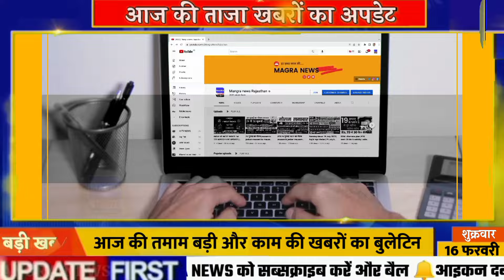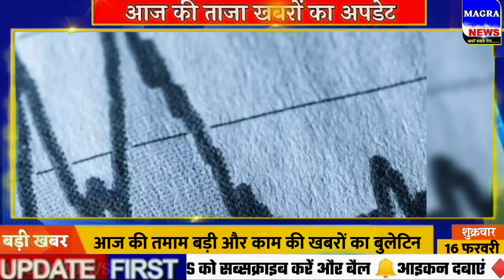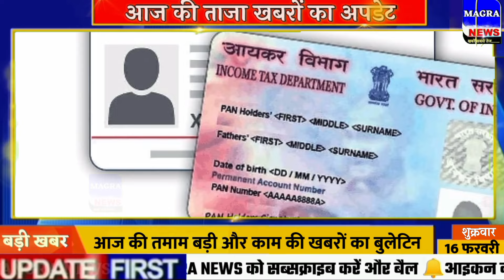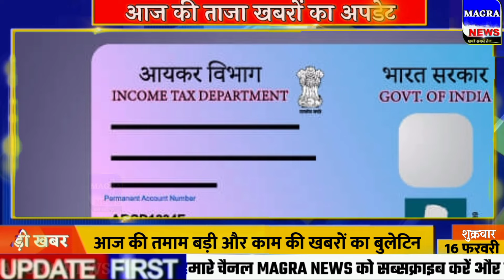Aaj ke mukhya samachar 16 February 2024 | aaj ka taaja khabar | Today Breaking news, Loksabha Chunav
oday Breaking News 16 February 2024 DLS NEWS

16 February 2024 today breaking news dls news BREAKING news
Today Breaking News ! आज 16 फरवरी 2024 के मुख्य समाचार बड़ी खबरें किसान आंदोलन दिल्ली modi news
16 February 2024 today breaking news dls news BREAKING news
Hindi News | Speed News | FATAFAT NEWS | Today's Top Headlines | 16 February 2024 | Breaking News | Latest News: | आज की बड़ी खबरें | Aaj Ki Taaza Khabar

Today Breaking News 16 February 2024 आज के मुख्य समाचार बड़ी खबरें भारत Omicron Delta+ Weather News
Today Breaking News आज 16 फरवरी 2024 के मुख्य समाचार ताजा खबरें taja khabre taja samachar sarkari khabre किसान बिल PM Modi news GST sbi petrol gas Jio 16 February 2024 aaj ki news मुख्य समाचार बडी़ खबरें kisan andolan live आज के मुख्य समाचार आज का मौसम Today_breaking_news kisan khabar भारत बंद News Headlines आज की ताजा ख़बरें Nonstop News बड़ी खबरें Weather News trending news aaj tak live modi Rajasthan election 2024 IPL 2024 BageshwarDham

16 फरवरी 2024 आज की बड़ी खबरें | देश के मुख्य समाचार 16 February 2024 taza khabre PM

Nonstop News ! आज 16 फरवरी 2024 के मुख्य समाचार PM Modi news Today_Breaking_News Headlines

Today Breaking News ! आज 16 फरवरी 2024 के मुख्य समाचार PM Modi news GST sbi petrol gas Jio 16 फरवरी 2024 Nonstop News

Today Breaking News ! आज 16 फरवरी 2024 के मुख्य समाचार PM Modi_news GST sbi petrol gas Jio Today Breaking News ! आज 16 फरवरी 2024 के मुख्य समाचार PM Modi news GST sbi petrol gas Jio

16 फरवरी 2024 आज की बड़ी खबरें | देश के मुख्य समाचार | 16 February 2024 taza khabre PM

Today Breaking News आज 16 फरवरी 2024  के मुख्य समाचार बड़ी खबरें PM Modi SBI weather Bank CAB Jharkhand Election result live Nonstop News आज की ताजा खबरें News Headlines 16 फरवरी 2024  Fatafat khabren today news Narendra Modi live sarkari yojana sarkari yojana 2024 today match live today trending mukhya samachar abp news  zee news aaj tak news today news india tv latest news hindi news lpg

PM Modi news 16 फरवरी 2024  today breaking news BREAKING news BUDGET News From : Dainik Bhaskar Rajasthan Patrika Aaj Tak Zee News NDTV Times Of India Nav Bharat Times India Tv TV1616 Bharat Varsh Anjana Om Kashyap Ravish Kumar Sudhir Choudhary Republic Bharat First India News Arnab Goswami Jansata Hindustaan Live Prabhat Khabar Dainik Jagran न्यूज16 Star News News First PostCNN News  CNBC News BBC News DD National 16 फरवरी 2024  से सभी स्कूल होंगे बंद | School news 2024 | School Reopen News 2024

Exam date